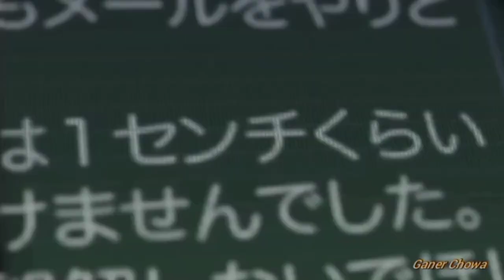Chiro Adhora | অবাক চাঁদের আলোয় দেখ | Singer- Miftah Zaman | Lyric -Tushar Hasan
লিরিক্স :
অবাক চাঁদের আলোয় দেখ ভেসে যায় আমাদের পৃথিবী
আড়াল হতে দেখেছি তোমার
নিস্পাপ মুখ খানি

ডুবেছি আমি তোমার চোখের অনন্ত মায়ায়
বুঝি নি কভু সেই মায়া ত আমার তরে নয়

ভুল গুলো জমিয়ে রেখে বুকের মনিকোঠায়
আপন মনের আড়াল থেকে…
ভালবাসব তোমায়…ভালবাসব তোমায়

তোমার চির চেনা পথের ঐ সীমা ছাড়িয়ে
এই প্রেম বুকে ধরে আমি হয়তো যাব হারিয়ে
চোখের গভীরে তবু মিছে ইচ্ছে জড়িয়ে
এক বার শুধু একটিবার হাতটা দাও বাড়িয়ে
ডাকবেনা তুমি আমায় জানি কোনদিন
তবু প্রার্থনা তোমার জন্য হবেনা মলিন

হাজার বছর এমনি করে আকাআহের চাঁদ টা আলো দেবে,
আমার পাশে ক্লান্ত ছায়া আজীবন রয়ে যাবে,
তবুও এ অসহায় আমি ভালবাসবো তোমাকে, শুধু যে তোমাকে…
ভালবাসবো তোমাকেই